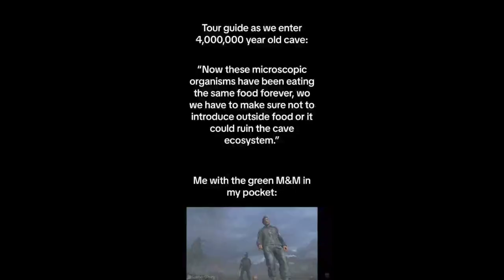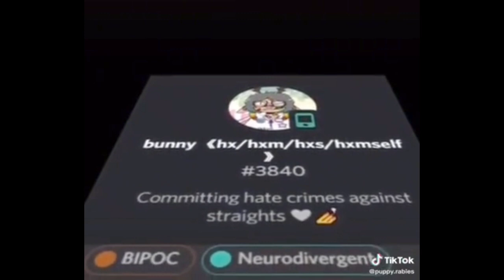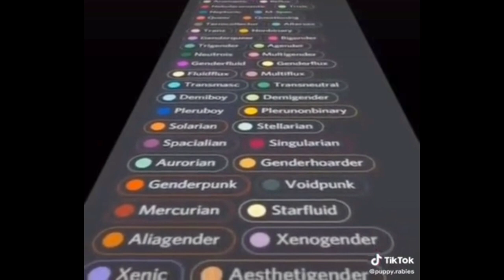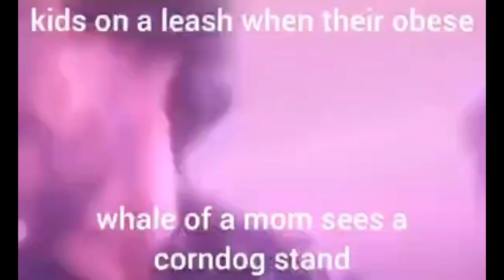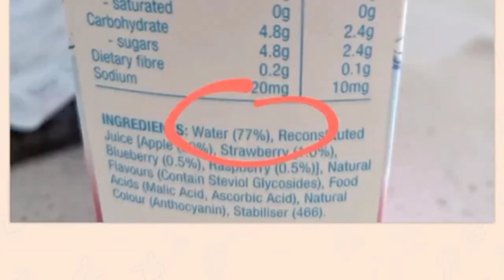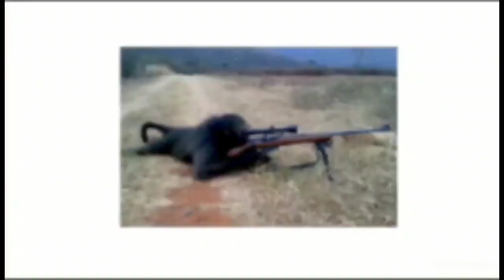Discord Memes That I Used to Flee the Country